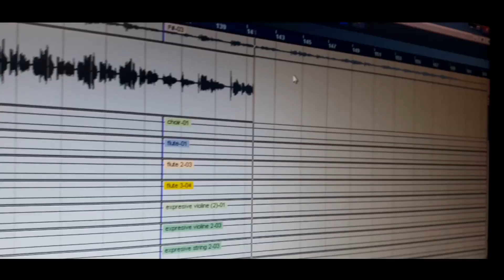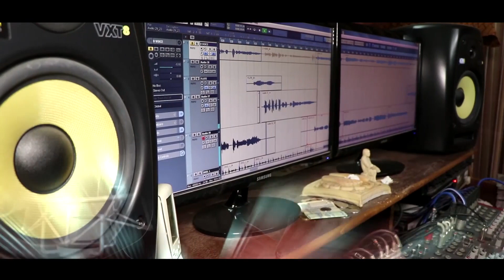AANJULAE LUHA //LYR-GOPAL KRUSHNA ACHARYA//MUSIC-PRAFULLA KU. PRUSTY//SINGER-ANTARA CHAKRABORTHY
AANJULAE LUHA   ...

LYRICS  -  GOPAL KRUSHNA ACHARYA

SINGER  -  ANTARA CHAKRABORTHY

SOUND RECORDING AND MIXING -  SAA STUDIOS, CUTTACK